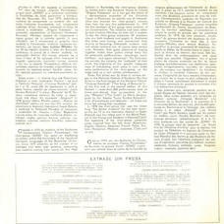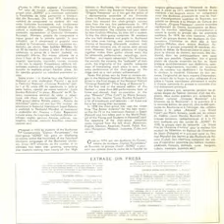Song Vocal Group and Ioan Luchian Mihalea-Cine iubeste si lasa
Traditional Romanian folklore song
Arrangement by C. Stelaur
Song Vocal Group conducted by Ioan Luchian Mihalea